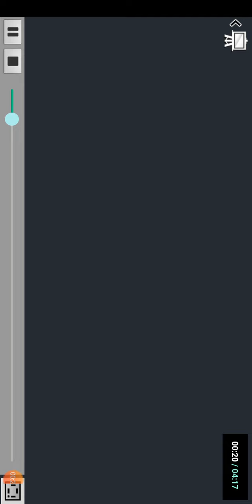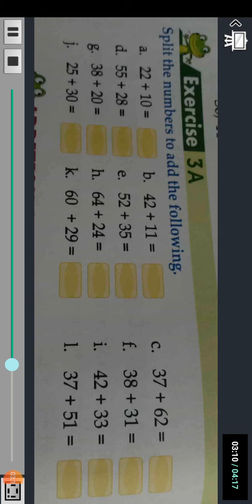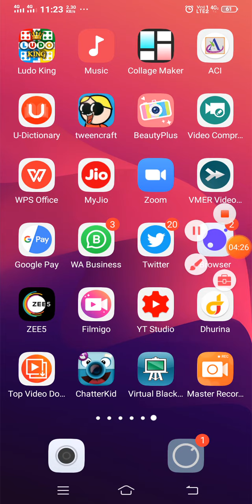Addition of two digit number (exercise 3A)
Addition of two digit number (exercise 3A )class 2nd ACI